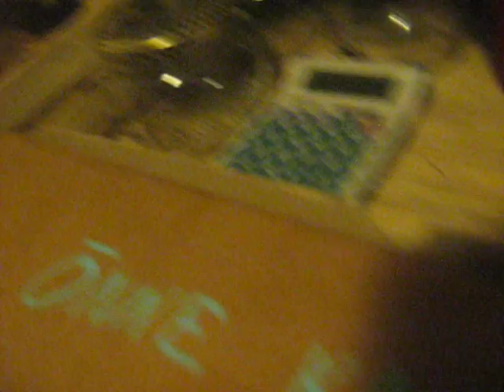MVI 0077 Nature and Life, Open Source Human clips .:.